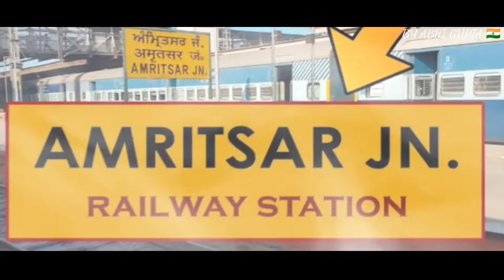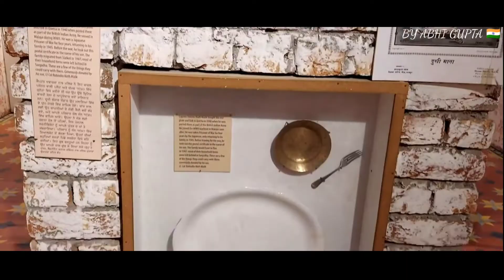AMRITSAR PUNJAB | AMRITSAR TOURIST PLACES | AMRITSAR CITY INTERESTING FACTS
|| Hey guys🙏  I am ABHI GUPTA . today we are going to see  Top 5 Tourist Places in AMRITSAR 🚩 and Facts about AMRITSAR 🚩||

Keywords -
Amritsar
Facts about Amritsar
Interesting facts about Amritsar
Amritsar city amazing facts
Amritsar tourism
Amritsar mein ghumne ki jagah

    --CHAPTERS --

0:00 INTRODUCTION
0:23 FACTS
2:27 TOP 5 PLACES
5:28 THANKYOU FOR WATCHING

                        ( 𝘼𝘽𝙃𝙄 𝙂𝙐𝙋𝙏𝘼  )